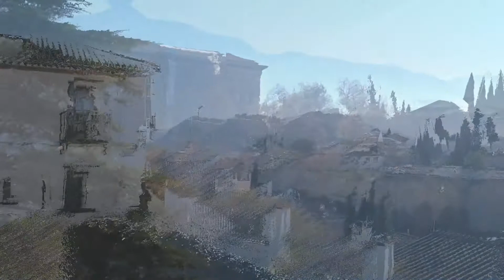MIRADORES DE GRANADA 08 Enero 2022